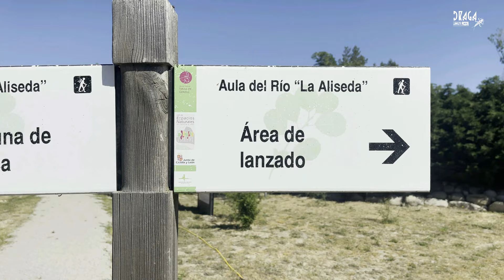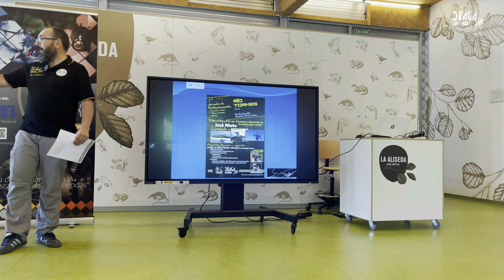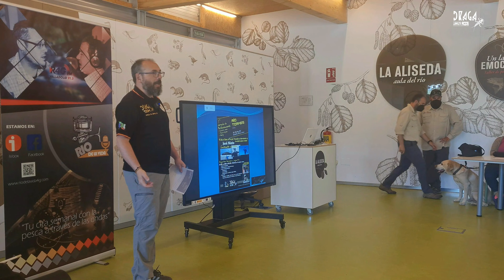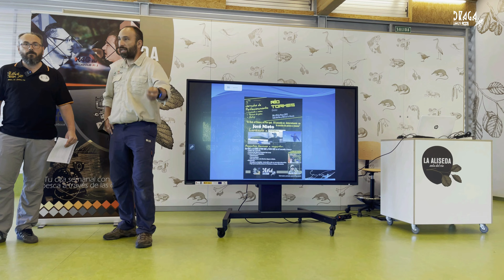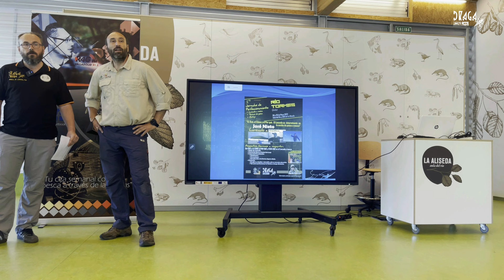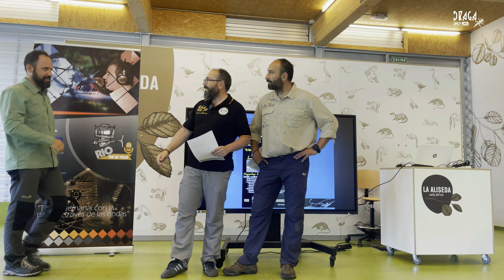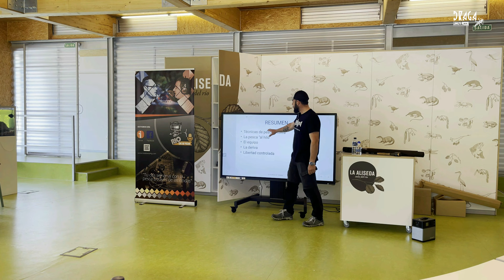Iº Jornadas de Tecnificación Draga Leralta en el Río Tormes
Las Jornadas de Técnificacion y perfeccionamiento Draga Leralta, realizadas en Mayo , en el Aula del Río Tormes, junto a profesionales del sector de la pesca, como José Nieto , Jasmani Nieves, Pesca  a Mosca Vila, Fran Picapiedra, o el Medio de Prensa, Río de la vida,
Las jornadas se han dividio en tres sectores, pesca a ninfa, lanzado y montaje de moscas.